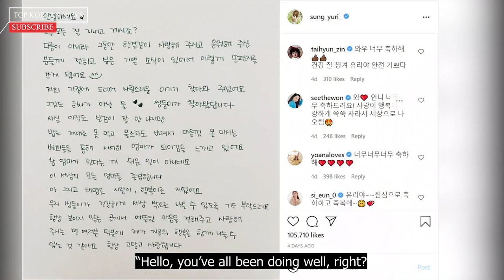After over 4 years of marriage, actress Sung Yuri pregnant with twins at the age of 40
After 4 years of marriage, Sung Yuri happily shared information about becoming a mother for the first time. She said she was pregnant with twins.

Editor: Kunng19
MC: Trang Lee